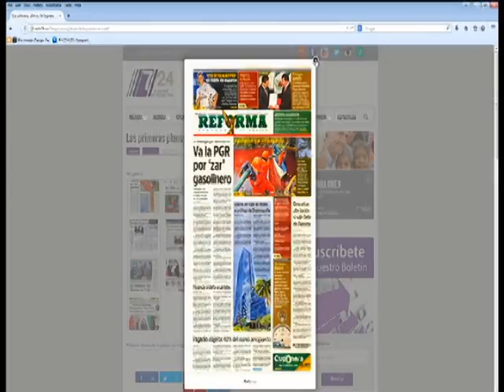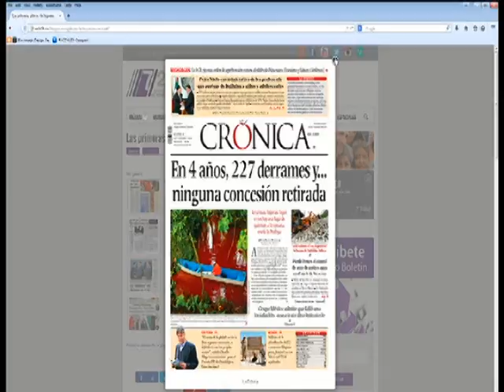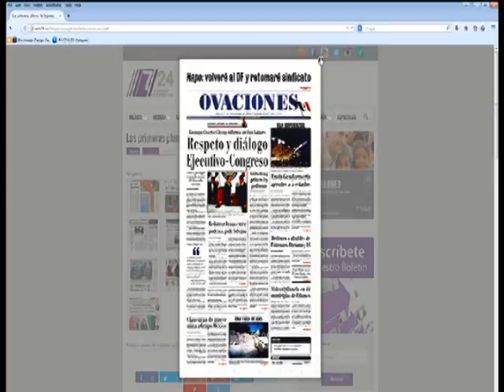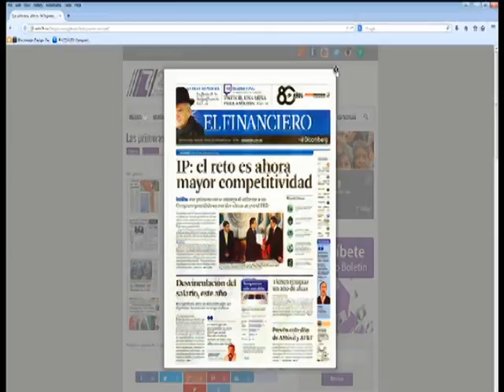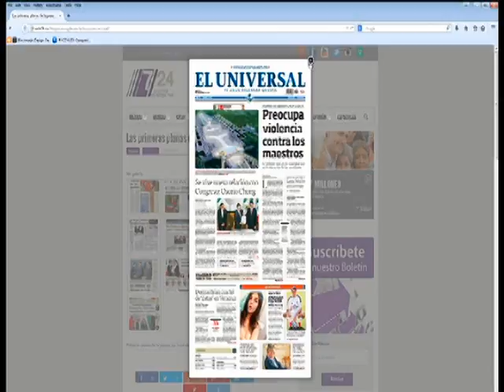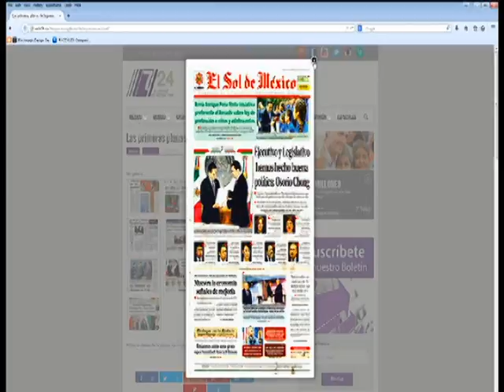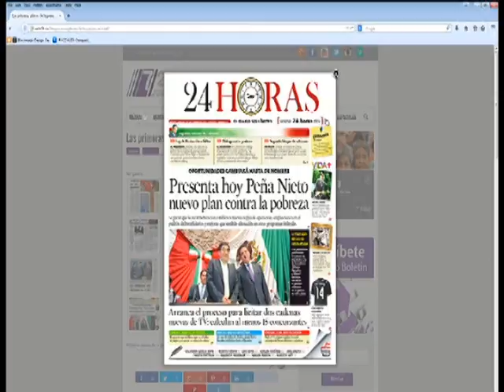ESN Matutino 02 09 14 003